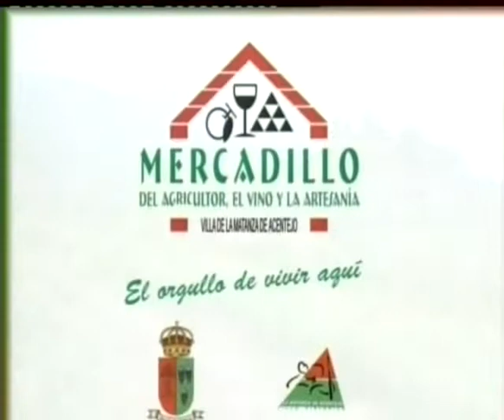0210210001DVB-TNO CORRAS QUE ES PEOR_3.wmv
No Corras Que Es Peor, programa de análisis político, social y actualidad de nuestro Archipiélago, dirigido por Jorge Vargas.